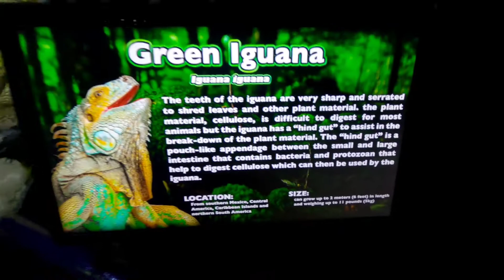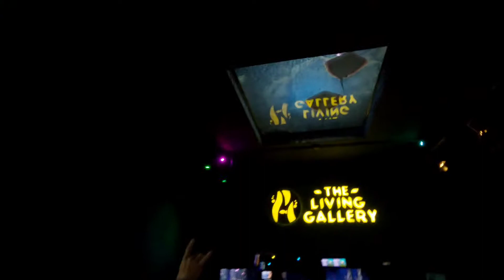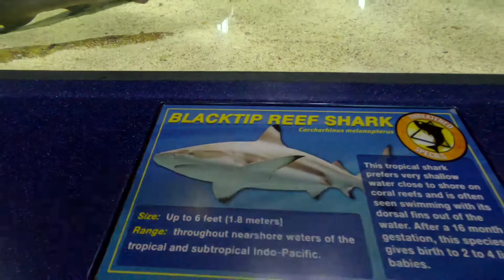Ripleys Aquarium Myrtle Beach